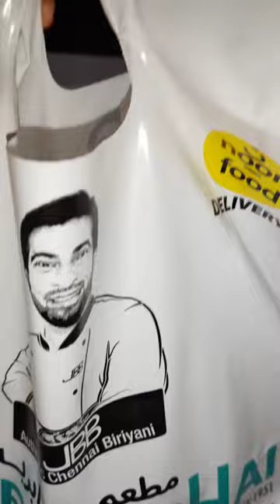🌙jabbar bhai biryani restaurant iftar combo mutton 22aed review